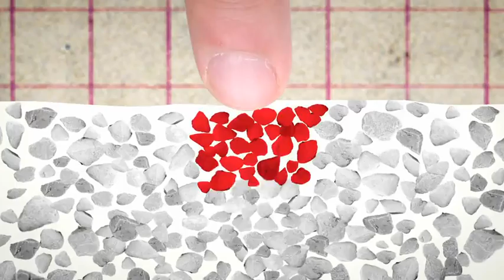VIDEO Piscina impenetrabile FLUIDI NON NEWTONIANI TE LO AVEVO DETTO